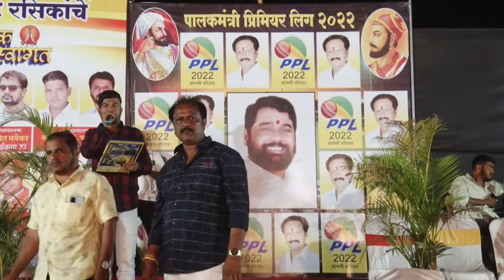Adarsh 11 Vs P.P. Revengers || Palak Mantri Premire League 2022 || Vangani